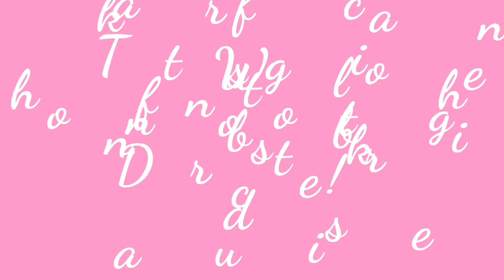Acrylic Balloon Smash Fail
Acrylic Balloon Smash Fail and save.  I did speed up the video since I forgot my microphone.  Hope you enjoy!

Items Used:
Metallic Yellow (Artists Loft)
Caribbean Blue (Apple Barrel)
Ultramarine (Daler & Rowney)
Crimson Red (Apple Barrel) mixed with Metallic Red (Artists Loft)
Butane Torch.
6x6 Ceramic Tile